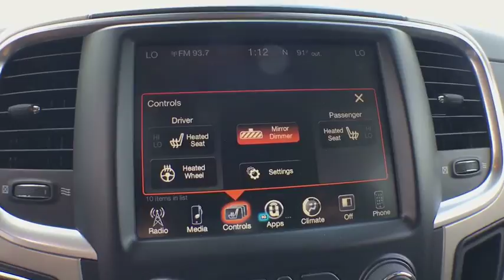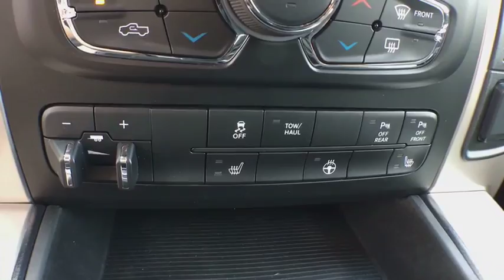2015 Ram 1500 Vicksburg, Kalamazoo, Schoolcraft, Three Rivers, Paw Paw, MI R6124T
Brilliant Black Crystal Pearlcoat Used 2015 Ram 1500 available in Vicksburg, Michigan at Vicksburg Chrysler. Servicing the Kalamazoo, Schoolcraft, Three Rivers, Paw Paw, MI area.
2015 Ram 1500 Big Horn - Stock#: R6124T - VIN#: 1C6RR7LT8FS641865

Vicksburg Chrysler
13475 Portage Rd

Priced below KBB Fair Purchase Price! Big Horn package with bucket seats and trailer tow low miles ready for a new home, ABS brakes, Compass, Electronic Stability Control, Heated door mirrors, Illuminated entry, Low tire pressure warning, Remote keyless entry, Traction control. Odometer is 11654 miles below market average!***FREE LIFETIME WARRANTY Vicksburg CDJR Exclusive! SEE DEALER FOR FULL DETAILS!*** FREE Engine Warranty with purchase of Pre-Owned Vehicle...Vicksburg Chrysler Dodge Jeep RAM... the ONLY Dealer in Southwest Michigan with THIS EXCLUSIVE Engine for Life PROMISE!At Vicksburg CDJR - We Take Our Internet Business Very Seriously! We are MORE than a small town dealer. We make car buying the way it should be: FUN, INFORMATIVE, AND FAIR! Get ready to ENJOY the car buying experience just as much as you do your new car when we will roll out our famous RED CARPET treatment!Price cannot be combined with other offers, see dealer for details.